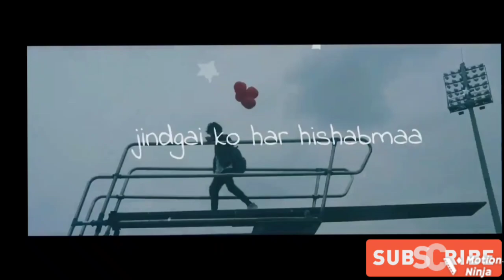Honey Singh, 🥅 mc stan, Emiway, Mashup mixing rap song🎬🏂